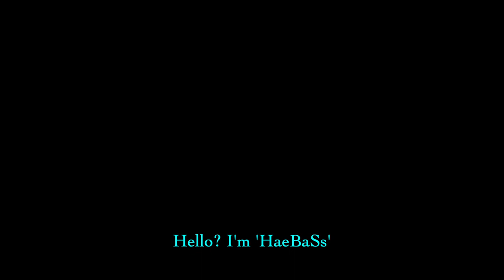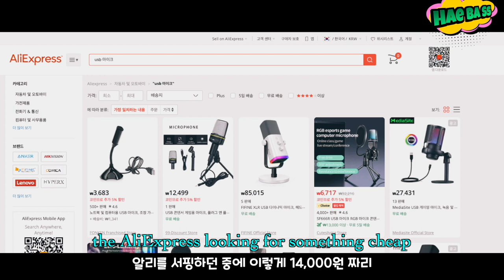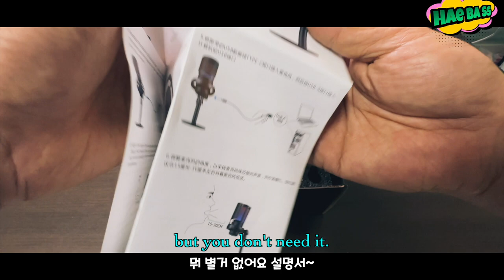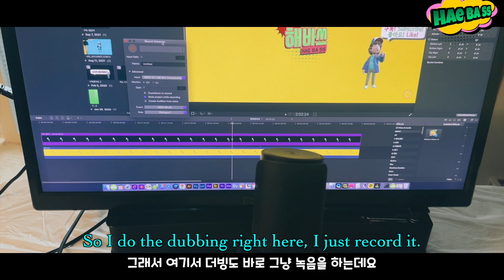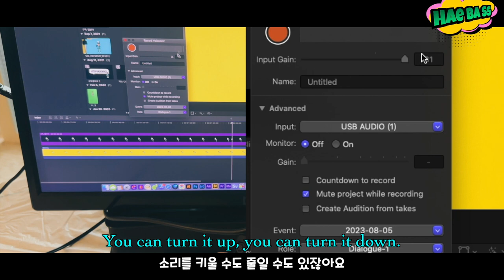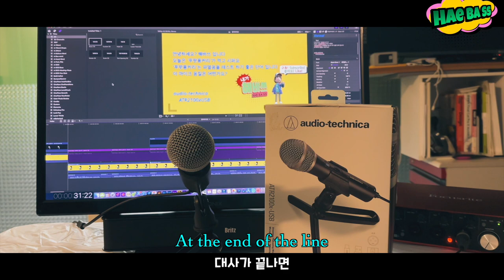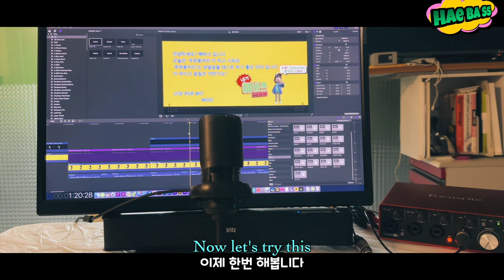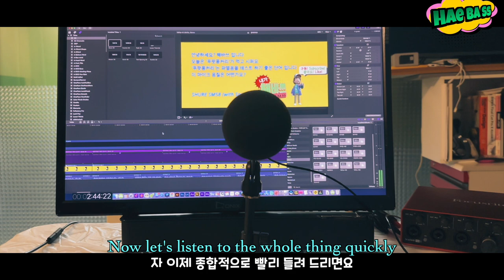Just 10$/ Really cheap, high-quality microphone /Not ‘fifine’ /cf. Atr2100x|Rode nt mini|C1000s|SM58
I happened to find a really cheap, sound-quality microphone I found while surfing AliExpress
It looks exactly like a 'fifine A8', but its half price is only 10.6$ --ME6s
The sound quality is unimaginably good
Here's a sound quality comparison with my microphones
cf.
Audio Technicnica - Atr 2100x usb
RODE - NT Mini USB
AKG - C1000s
Shure -  SM58